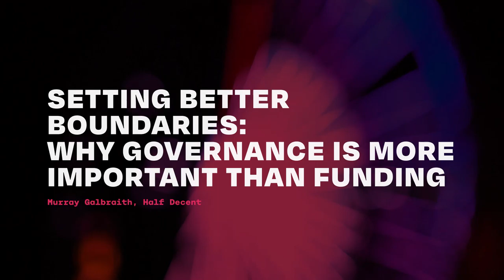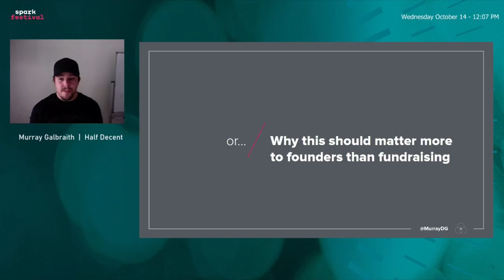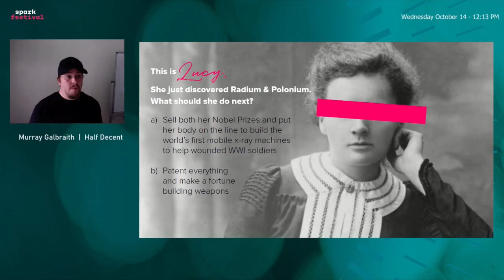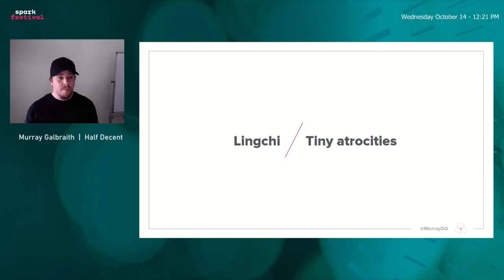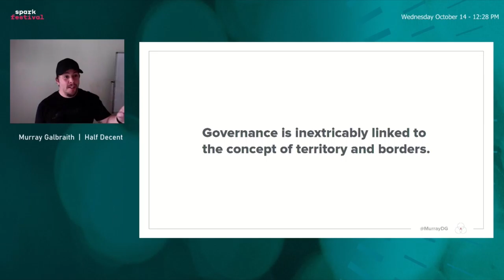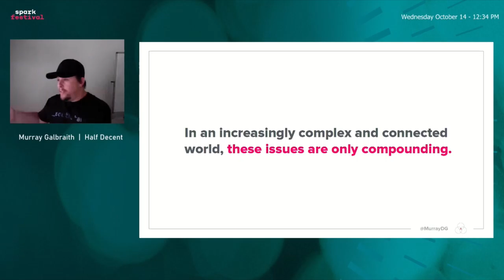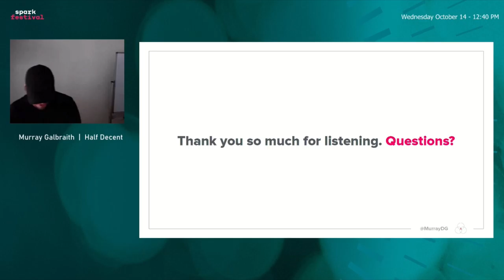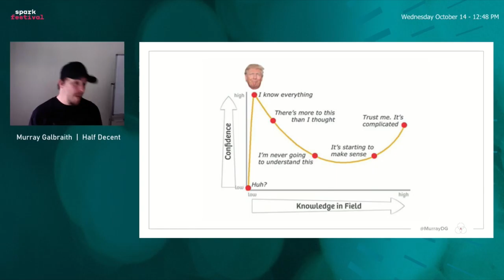Startups: Governance is More Important Than Funding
Deciding what is and isn't ok inside your startup will define every single decision from that moment on. Creating a process to align your business objectives with those decisions and values is the single most valuable activity any founder can undertake. Do it. Today.

PRESENTERS